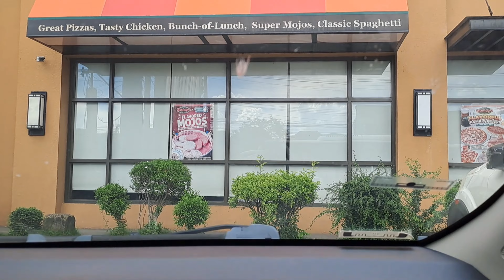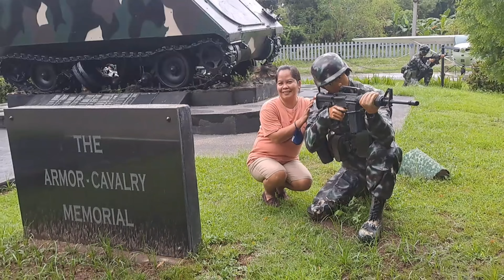Pagkatapos kumain namasyal kami sa Camp O'Donnell ( @Ri_Duco )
Kakain nga kami sa labas dahil wala kaming ilulutong ulam sa bahay, at ito nga nakaabot kami dito sa tarlac city.